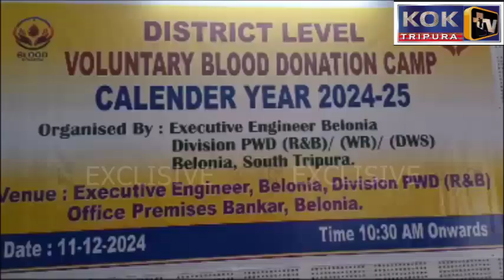BELONIA PWD HABANOGO THWI RWLAIKHA KHOROK THAMCHIBA